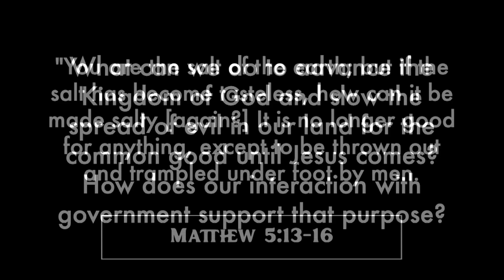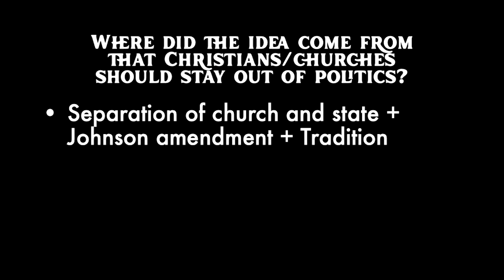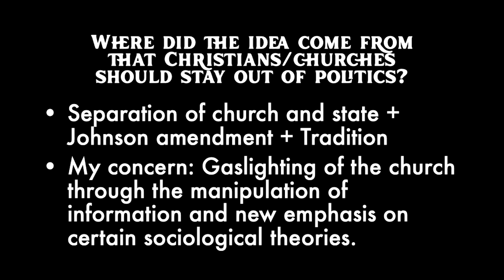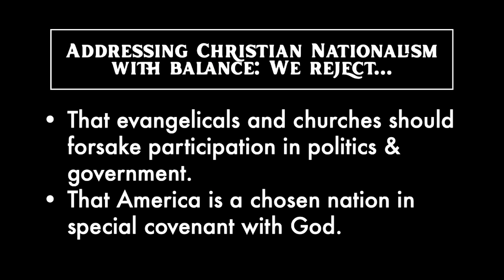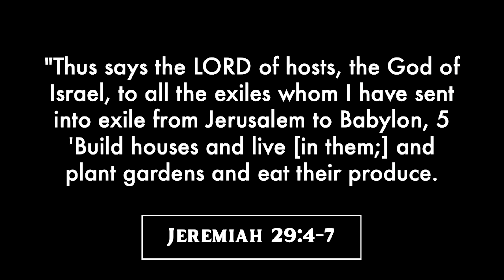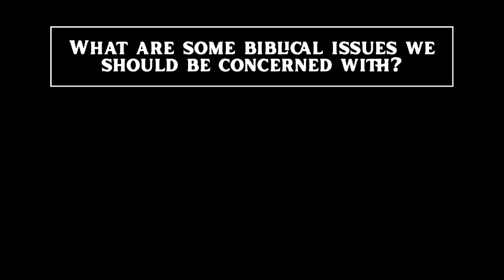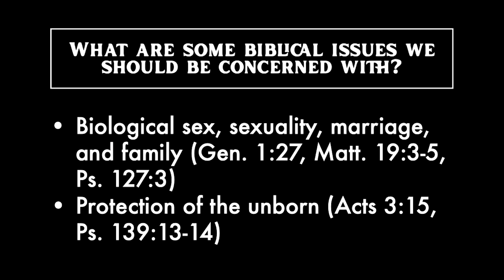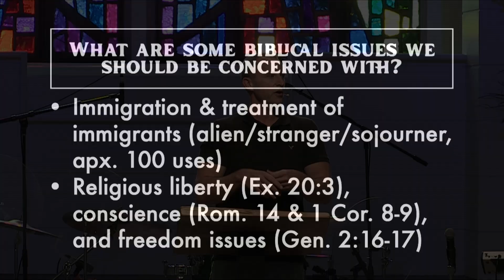God and Government, pt. 2 (Stay Salty)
Slides:

What can we do to advance the Kingdom of God and slow the spread of evil in our land for the common good until Jesus comes? How does our interaction with government support that purpose?

Matthew 5:13-16
"You are the salt of the earth; but if the salt has become tasteless, how can it be made salty [again?] It is no longer good for anything, except to be thrown out and trampled under foot by men. 14 "You are the light of the world. A city set on a hill cannot be hidden; 15 nor does [anyone] light a lamp and put it under a basket, but on the lampstand, and it gives light to all who are in the house. 16 "Let your light shine before men in such a way that they may see your good works, and glorify your Father who is in heaven.

What is the biblical purpose of Government? (Rom. 13:3-4, 1 Pet. 2:13-14)
• Punishment of the wicked
• Praise/protection of those who do right

Where did the idea come from that Christians/churches should stay out of politics?
• Separation of church and state + Johnson amendment + Tradition
• My concern: Gaslighting of the church through the manipulation of information and new emphasis on certain sociological theories.

Addressing Christian Nationalism with balance: We reject…
• That evangelicals and churches should forsake participation in politics & government.
• That America is a chosen nation in special covenant with God.
• That patriotism and nationalism are inherently unbiblical and evil.
• That politics, parties, or presidents can heal our land.

How does our citizenship affect our interaction with and influence of government?

Philippians 3:20
For our citizenship is in heaven, from which also we eagerly wait for a Savior, the Lord Jesus Christ;

Jeremiah 29:4-7
"Thus says the LORD of hosts, the God of Israel, to all the exiles whom I have sent into exile from Jerusalem to Babylon, 5 'Build houses and live [in them;] and plant gardens and eat their produce. 6 'Take wives and become the fathers of sons and daughters, and take wives for your sons and give your daughters to husbands, that they may bear sons and daughters; and multiply there and do not decrease. 7 'Seek the welfare of the city where I have sent you into exile, and pray to the LORD on its behalf; for in its welfare you will have welfare.'

What happens when government is absent, weak, or immoral?
• Political, religious, and societal anarchy (Judges 17-21)

What does the Bible say about the relationship between law and morality?

Galatians 3:24
Therefore the Law has become our tutor [to lead us] to Christ, so that we may be justified by faith. 25 But now that faith has come, we are no longer under a tutor.

1 Timothy 1:8-10
But we know that the Law is good, if one uses it lawfully, 9 realizing the fact that law is not made for a righteous person, but for those who are lawless and rebellious, for the ungodly and sinners, for the unholy and profane, for those who kill their fathers or mothers, for murderers 10 and immoral men and homosexuals and kidnappers and liars and perjurers, and whatever else is contrary to sound teaching…

Laws have a teaching function related to morality.

What are some biblical issues we should be concerned with?
• Creation and enforcement of morally just laws (Rom. 13:3-4, 1 Pet. 2:13-14)
• Judicial appointments (Is. 1:26, Prov. 29:2, 1 Kings 3:9)
• Israel (Gen 12:3)
• Biological sex, sexuality, marriage, and family (Gen. 1:27, Matt. 19:3-5, Ps. 127:3)
• Protection of the unborn (Acts 3:15, Ps. 139:13-14)
• Immigration & treatment of immigrants (alien/stranger/sojourner, apx. 100 uses)
• Religious liberty (Ex. 20:3), conscience (Rom. 14 & 1 Cor. 8-9), and freedom issues (Gen. 2:16-17)

“A government that maximizes human freedom (while still punishing evildoers) will often find that its citizens do an amazing amount of good for others and for the world…every incremental increase in governmental regulation of life is also an incremental removal of some measure of human liberty.” Wayne Grudem

• In government: We must believe that God’s Word is essential for human flourishing and apply it in our opportunities as good citizens and neighbors (common grace).
• In the church: Focus on primary responsibilities of the ministry of the Word & prayer (Acts 6:1-6), equipping the saints for the works of service (Eph. 4:11-13), and priestly living (1 Pet. 2:9).